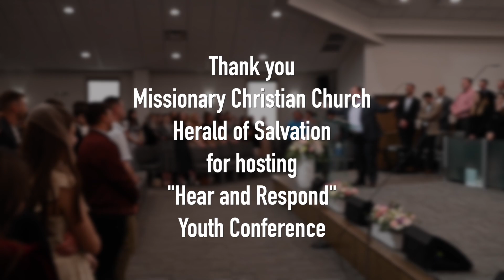Hear & Respond, Youth Conference March 25, at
Quick recap of youth conference "Hear & Respond" from March 25, at @MCCHOSGA in Douglasville, GA.